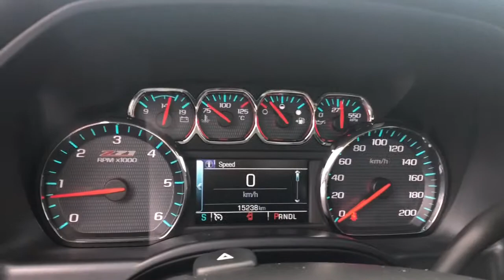2018 Chev Silverado LT TrueNorth